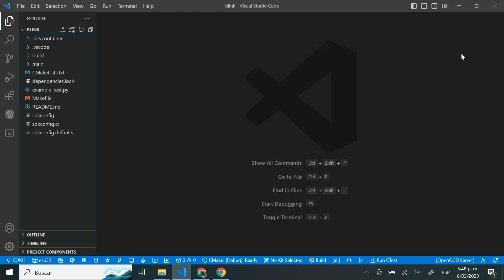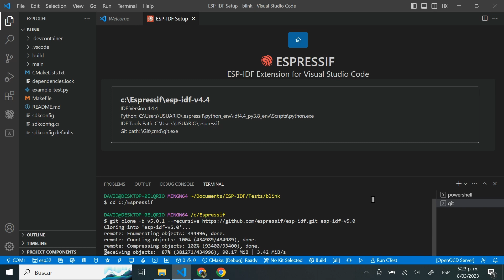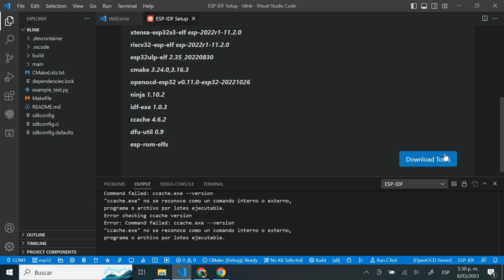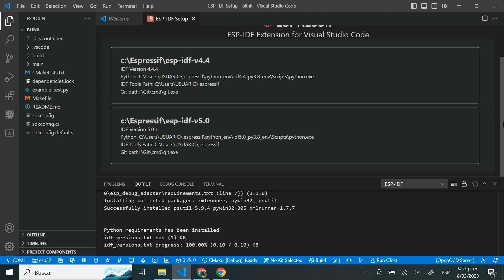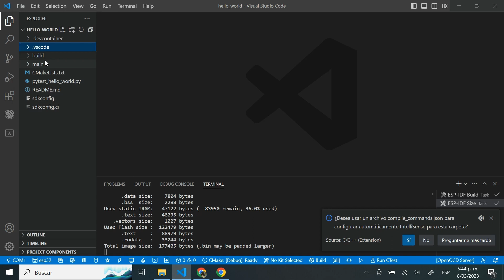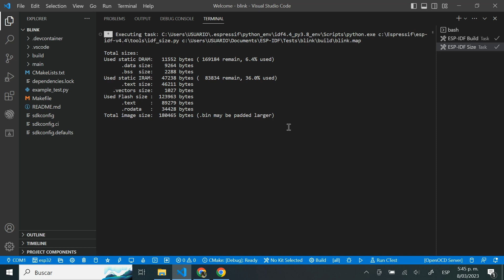Como usar múltiples versiones de ESP-IDF en VS Code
Aprende como usar múltiples versiones del framework ESP-IDF de forma simultanea con Visual Studio Code y la extensión Espressif IDF.

En este video veremos como instalar nuevas versiones del framework ESP-IDF, luego configuraremos la extensión Espressif IDF seleccionando la versión de ESP-IDF que deseemos dejar por defecto y finalmente veremos como configurar un proyecto especifico eligiendo la versión de ESP-IDF que deseemos.